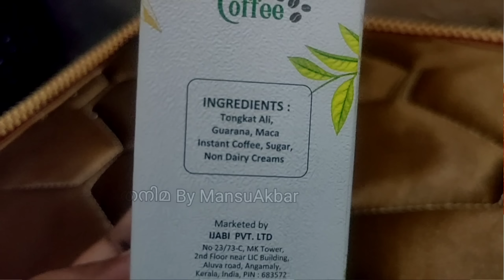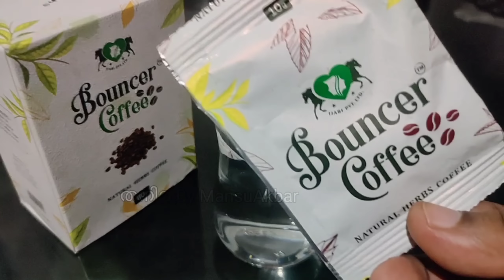ദാമ്പത്യം സുന്ദരമാക്കാൻ രാത്രിയിൽ ഒരുഗ്ലാസ് കാപ്പി ഇങ്ങനെ ഉണ്ടാക്കി കുടിച്ചോളൂ 👍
കൂടുതൽ അറിയാൻ വീഡിയോ മുഴുവനായും കാണു

lovemaking
AntiAging
HelpsWeightLoss
HappyClimaxes
ImproveSexualDrive
ControlsFrigidity
EnjoySEX PartnerHappiness
TakeittoNextLevel
MenWomen
IncreaseSexualDesiresLibido
MaintainErection
ControlsErectileDysfunction ImprovesPrematureEjaculation BetterSpermQuality
ImproveHormoneBalance EnhancePhysicalMentalHealth GetHardStayHard
TopPerformance MoreTimeRounds
ED
PME
PCOD
PCOS
GreaterSatisfaction

mulappal vardhikkan tips malayalam
yoni chirichil malayalam
yoni chorichil maran
udharanam kuraivu malayalam
thala chorichil maran malayalam
mugathe karutha padukal maran
mukhathe karutha padukal maran
breast milk increase tips malayalam
lingam
thummal treatment in malayalam
yoni
guhya bhagam the chorichil
lingam valuthavan malayalam
മൂലക്കുരു മാറാൻ ഒറ്റമൂലി
ചൊറിച്ചില് മാറാൻ ഒറ്റമൂലി
ഷുഗര് കുറയ്ക്കാന്
how to increase breast milk
breast valuthavan malayalam
mulakuru in malayalam
moolakkuru
മാറിടം വലുതാകാന്
മുഖത്തെ കറുത്ത പാടുകൾ മാറാൻ
ലൈംഗിക ശേഷി കൂട്ടാന്
goree beauty cream
ശരീരത്തിലെ നീര്ക്കെട്ട് മാറാൻ
vattachori treatment Malayalam
മുല പാല് വര്ധിക്കാൻ
yoni bhagathe chorichil maran
shareerathile neeru maran
health tips malayalam
udharanam koottan
sugar kurakkan malayalam
limgam problem malayalam
thadi vekkan malayalam tips
remya tips
erectile dysfunction treatment in malayalam
happy with meera
urakkathil moothramozhikkal
mukhathe paadukal maran
chorichil
ലിംഗ ഉദ്ധാരണം കൂട്ടാൻ
vayattile neerkkett
chorichil
ചൊറിച്ചില്
karutha padukal maran Malayalam
maya tips
sheekra skalanam maran tips